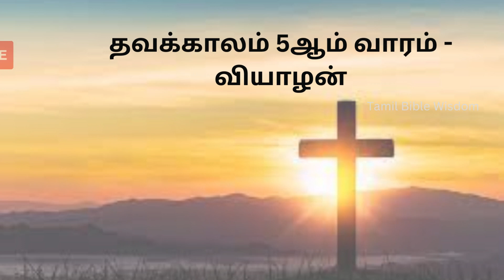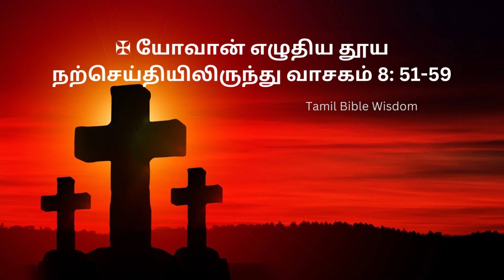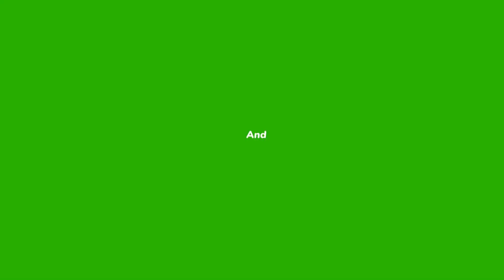ஆபிரகாம் பிறப்பதற்கு முன்பே நான் இருக்கிறேன் Todays Bible Reading | Tamil Bible Wisdom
30/03/2023  தவக்காலம் 5ஆம் வாரம் - THURSDAY திருப்பலி வாசகம்
TAMIL MASS READINGS
Lenten Weekday